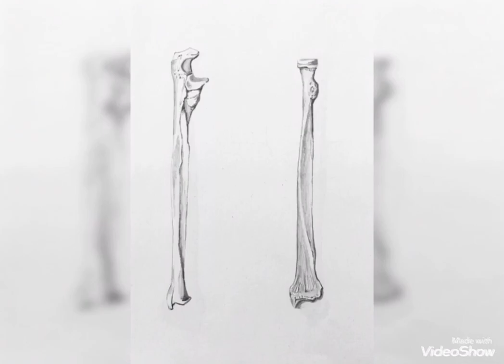Fzt Zeynep Dede Çizimiyle Üst Ekstremite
Kendi çizimim yeni videolar için 🖤🤍 instagram @fizyoanatomi